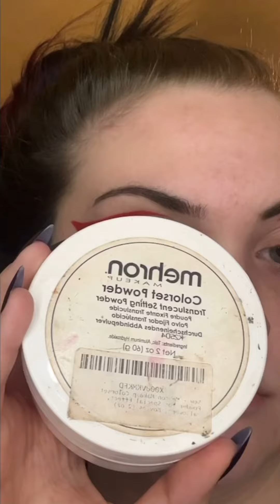red star eyeliner makeup tutorial 'AITA for yelling at my family for not getting me a cake'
i love stars right now